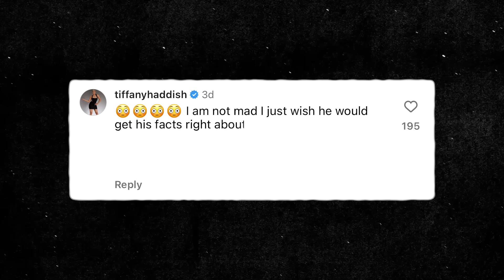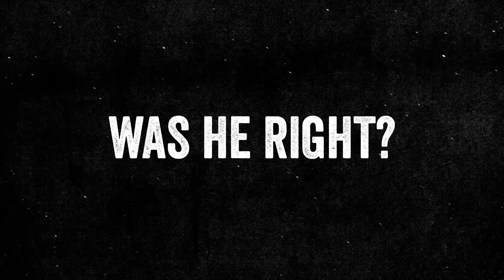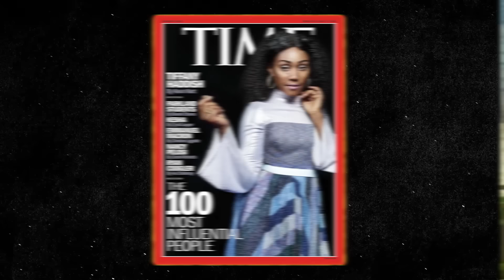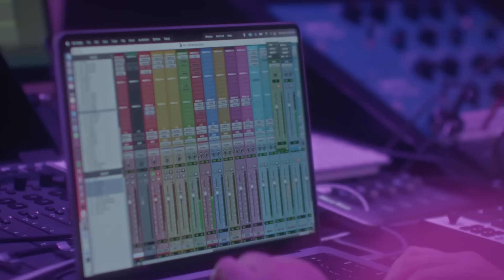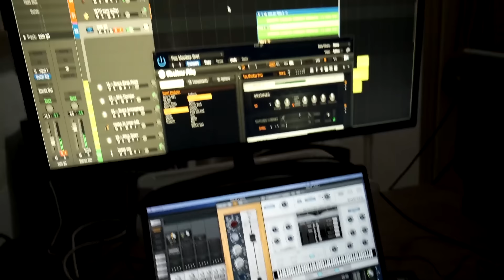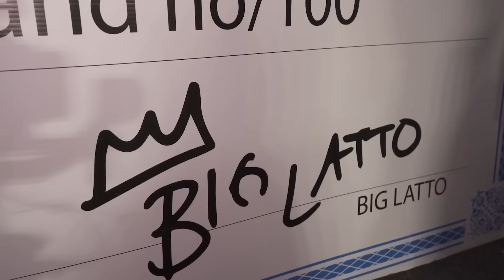Tifanny Haddish Confronts Katt Williams About Lying About Her!